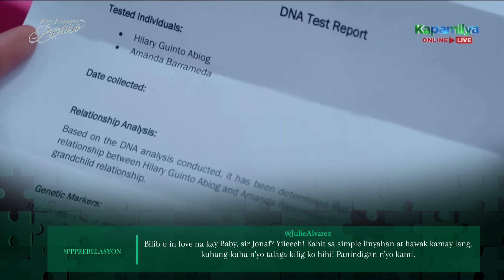‘Rebelasyon’ Episode | Pira-Pirasong Paraiso Trending Scenes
Watch Pira-Pirasong Paraiso 'Rebelasyon' episode's most trending scenes!